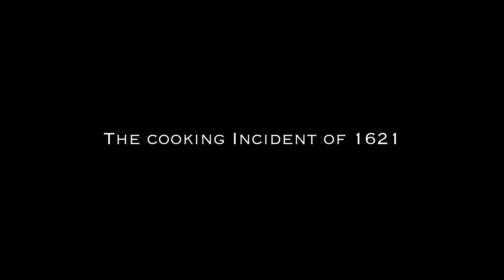The Cooking Incident of 1621 - Short Film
This is a short film we made for a dialogue video in our film class, that required the segment to end with "did you say thanksgiving?" Written and directed by Jackson Frazer, take a trip back to olden times with 2 pilgrims who can't cook a turkey to save their lives.